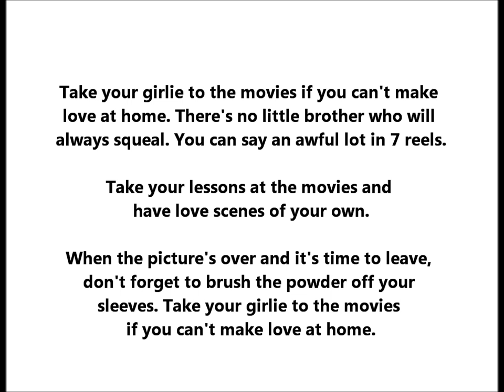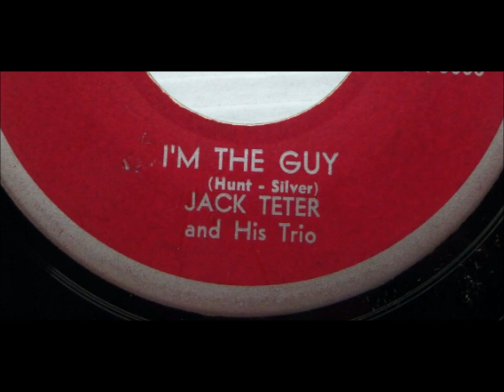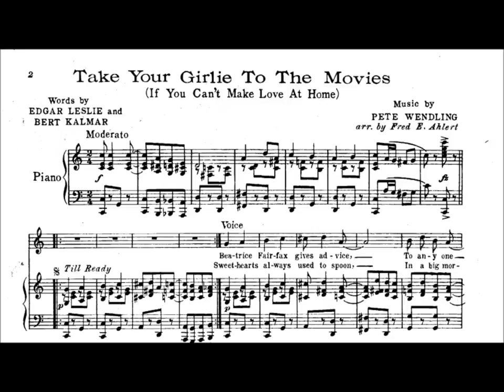Jack Teter Combo "Take Your Girlie to the Movies" lyrics (John J. Teter was born January 6, 1902)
Take your girlie to the movies if you can't make
love at home.  There's no little brother who will
always squeal.  You can say an awful lot in 7 reels.

Take your lessons at the movies and
have love scenes of your own.

When the picture's over and it's time to leave,
don't forget to brush the powder off your
sleeves.  Take your girlie to the movies
if you can't make love at home.

Strange--the label for this say "Teeter" but all his other discs identify him as "Teter"!

John J. Teter formed a trio with pianist Bob Prouty and bassist Bob Ehrhardt.

Teter was born on January 6, 1902, near Granger, Missouri. He moved to Wisconsin in the 1920s.

His first instrument was the banjo. He later became a skilled rhythm guitar player.

He was born in the Ozarks on January 6, 1902, and moved to Wisconsin in the 1920s.

Early in his career he played banjo for Bill Carlsen’s Orchestra.

In the 1930s he worked as a radio host in Wisconsin, earning the nickname “The Song Doctor.”

A surprise hit in 1950 was Teter's vocal version of “Johnson Rag” (it was recorded in 1949). Around this time he made various recordings, usually of song that had been popular in the 1920s.

He died on December 12, 1987.